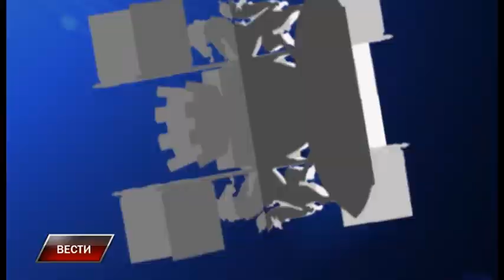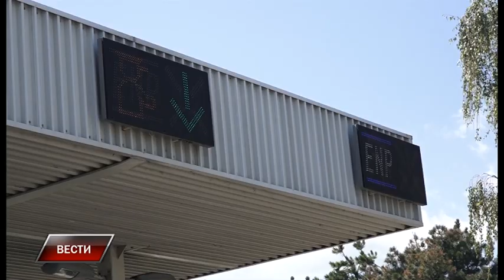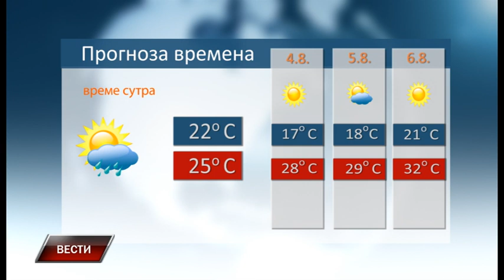Vesti 2 8 2019